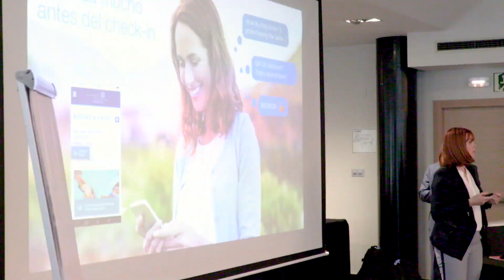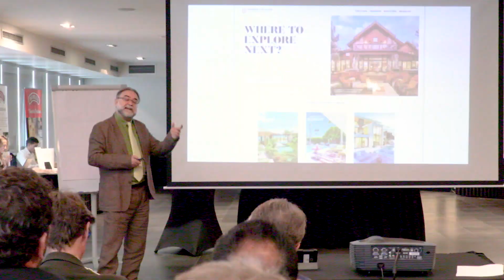Jornada Asociación Española Directores de Hotel 2030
Hemos tenido el placer de acoger el evento organizado por AEDH (Asociación Española Directores de Hotel), con la presencia de Fernando Gallardo, para analizar las tendencias tecnológicas que marcarán el sector turístico en los próximos 10 años.

En el acto intervinieron ponentes como Cinta Massó (Directora de ventas de The Hotels Network), Patrice Pelletier (Director comercial de PayNoPain), y Fernando Gallardo (Conferenciante, escritor y crítico de hoteles).

El evento finalizó con un debate en el que participaron Fernando Canales (Chef restaurante Etxanobe), Iñaki Armada (Subdirector hotel Conde Duque), Manuel Vegas (Presidente de AEDH), Jorge Álvarez (Director del hotel) y moderado por Fernando Gallardo.